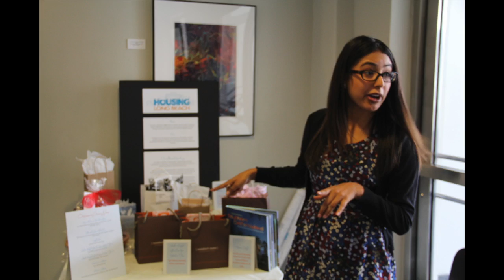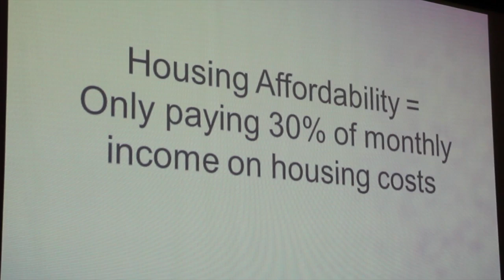Housing Long Beach Premieres The Cost of Living: The Faces of the Housing Crisis in LB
Housing Long Beach Director and a Long Beach resident talk about affordable housing.